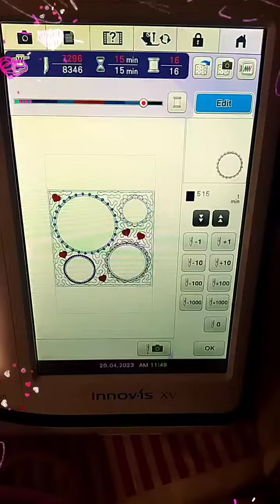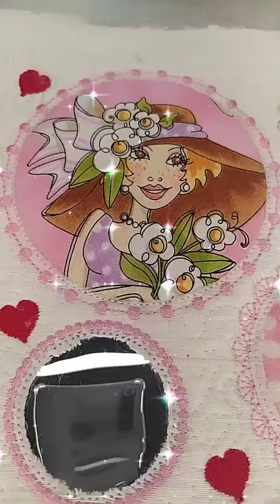SWEET PEA EMBROIDERY Reverse Applique Memories Cushion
One block down the Sweet Pea embroidery
Reverse Applique Memories Cushion.The corner block is a mirror vinyl so you can actually see yourself
WHAT DO YOU THINK OF MY CHOICE OF FABRIC ???